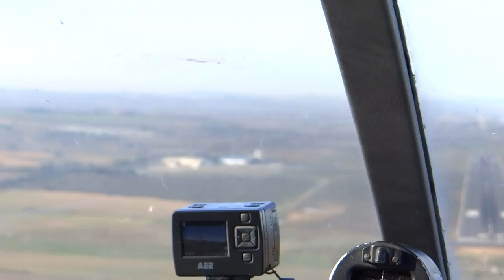DESNOS MICHEL PRESENTE ATTERISSAGE VOL DU 2 1 2015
Avec Gérard Grillet aux commandes !!! super ,vidéo floue au début seulement !!